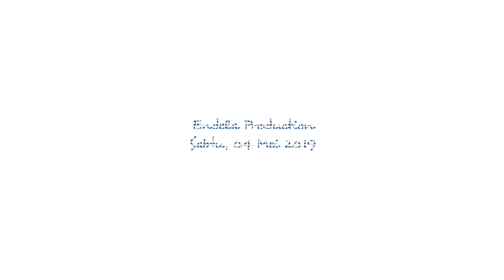MAKAN MAKAN SEBELUM PUASA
Sabtu, 04 Mei 2019 Ba'da Isya
Kita mengadakan Acara Makan-makan menyambut Bulan Ramadhan.
Acara sederhana. Yang terpenting adalah Silaukhuwah dikedepankan.

Info Kajian :
Kajian Umum (Khusus Ikhwan)
Setiap Sabtu
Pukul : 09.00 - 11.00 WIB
Tempat : AlFatih Islamic Center
                Ruko Daan Mogot Baru
                Jl. Jimbaran 1A-14
                Kalideres, Daan Mogot , Jakarta Barat

Follow @mt_annisa
Follow @yukngajimuda